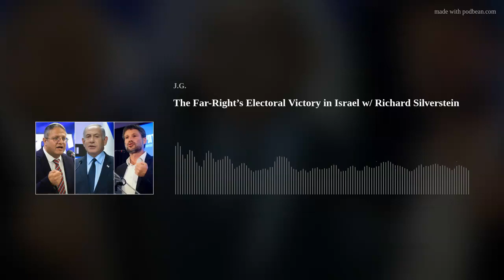The Far-Right’s Electoral Victory in Israel w/ Richard Silverstein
On this edition of Parallax Views, the Tikun Olam blog's Richard Silverstein, who specializes in analysis and commentary related to the Israeli national security state, returns to discuss the Israeli elections and the triumph of the Israeli far-right in said election.
In this conversation we'll cover the rise of extreme right-wing politicians and their supporters in Israel with a focus on Otzma Yehudit's Itamar Ben-Gvir, the Religious Zionist Party, returning Prime Minister Benjamin Netanyahu and his contribution to empower Israel's far-right contingent, and the hardline nationalist activists of Hilltop Youth. Richard highlights why this past election matters and signals a dangerous moment in regards to Israel/Palestine. It is not, he argues, business as usual and could lead to a major conflagration in the Middle East. Additionally we delve into the issues surrounding the Temple Mount, the al-Aqsa Mosque, and the desire of far-right Israelis to rebuild the third temple. Moreover, Richard details the violent activities of the far-right and how they extend far beyond incidents of vandalism like the now well-known price tag attacks or the annual nationalist Jerusalem Day marches in which "Death to Arabs" is reported to be chanted.
Richard and I also delve into the overlap between Israel's far-right and the Western far-right noting the points of agreement between the too, particularly in regards to anti-Muslim sentiments (but also anti-LGBTQ beliefs as well) and the desire for an ethno-state.
Other topics discussed include:
- The disintegration of liberal Zionism and the Israeli left
- Will U.S. policy towards Israel change due to the rise of Israel's far-right politicians like Itamar Ben-Gvir and Bezalel Smotrich?
- Why Benjamin Netanyahu needs the Israeli far-right, embodied by parties like Otzma Yehudit and the Religious Zionist Party, in order for his government coalition to succeed and how these parties effect the discourse in Israel (dragging the center farther to the right)
- Hilltop Youth, Itamar Ben-Gvir, incitement of terroristic violence, and collusion between the police/military and the Israeli far-right
- The issue of fascism
- Addressing antisemitism while also being critical of the state of Israel (rather than the Jewish people)
- An incident involving Hilltop Youth activists throwing molotov cocktails into a Palestinian home
- The Church of Loaves and Fishes arson attack
- Parallels between the Israeli far-right and the U.S.-based Trumpist/MAGA movement as exemplified by figures like Marjorie Taylor Greene
- The Israeli far-right and religious messianism
- Christian evangelism in the U.S. and the Israeli far-right
- AIPAC (the American-Israel Public Affairs Committee that is often referred to as the Israel Lobby)
- The extremist beliefs of the late Rabbi Meier Kahane